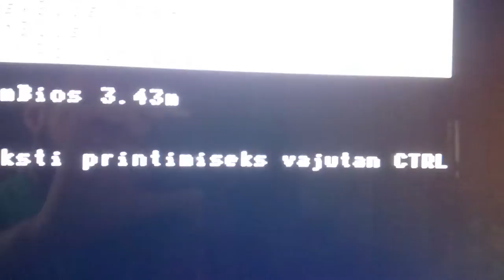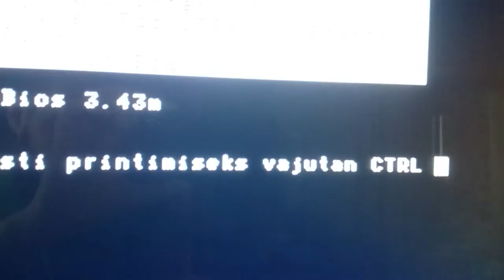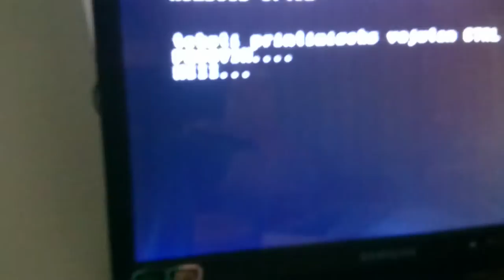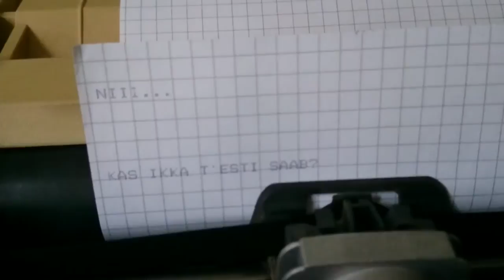Arvuti Juku E5101 printimas LX-400 printeriga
Vana Juku printimas matriksprinteriga Epson. Igasuguste Juku diskettide puudumisel saab ka printeriga otse suhelda. Täpitähed on veidike segamini, kuna originaalis kasutas otsesuhtluseks Juku printerit CM 6329.02  Täpitähed on peale Õ kõik olemas. lisaks on veel ka saksa pikk s täht: ß